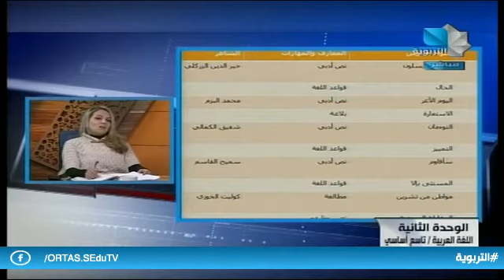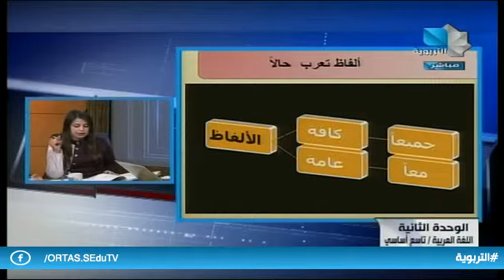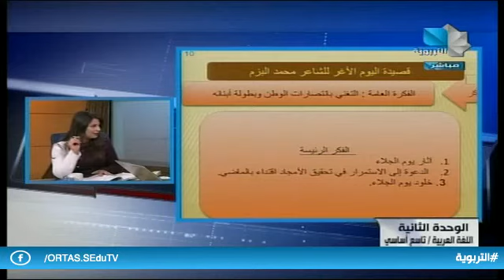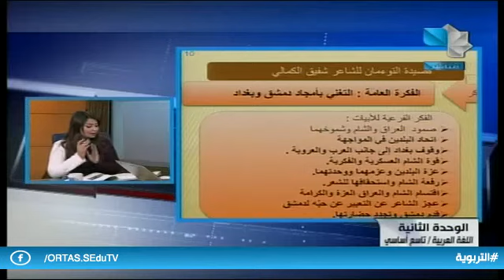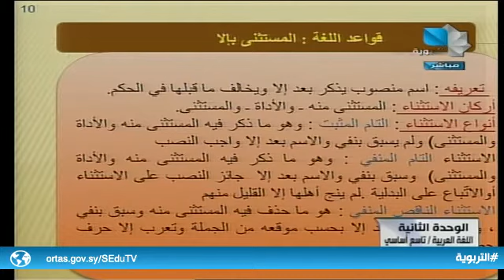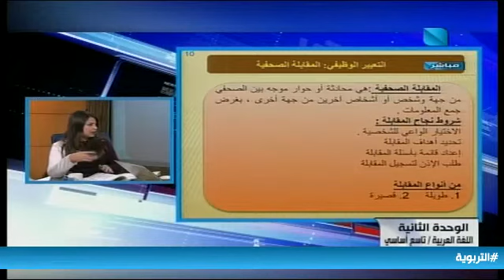ندوة تعليمية / التاسع الأساسي - لغة عربية 23.11.2020